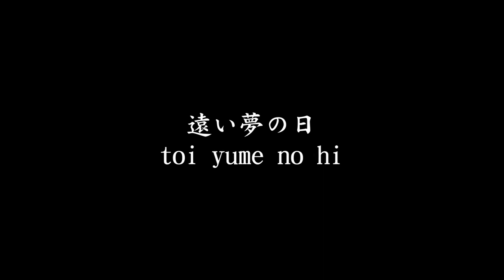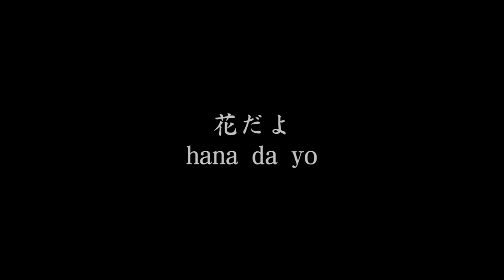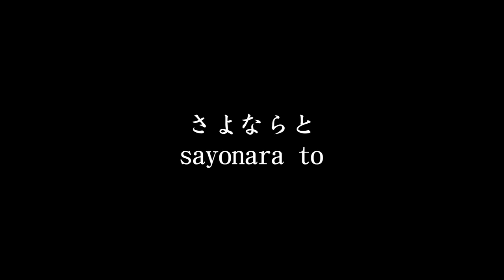白い花の咲く頃 (Shiroi Hana No Saku Koro) - 岡本敦郎 (Okamoto Atsuro)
(Shiroi Hana No Saku Koro) - 岡本敦郎 (Okamoto Atsuro)
Vintage Japanese Music. Enka & Rokyoku.
Japanese singer, japanese \romaji sub. For study Japanese. Best Sing.
Японский певец, субтитры на японском и ромадзи.
Для изучающих японский язык и не только.
Лучшие песни Японии. Знаменитые авторы и исполнители.